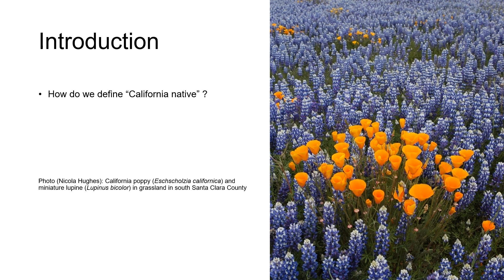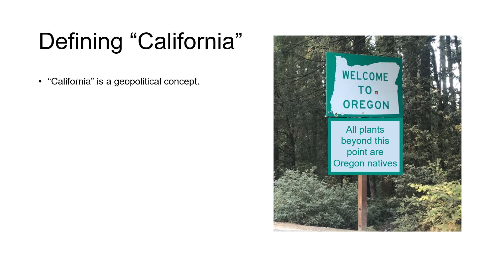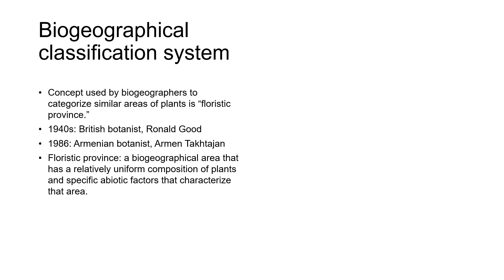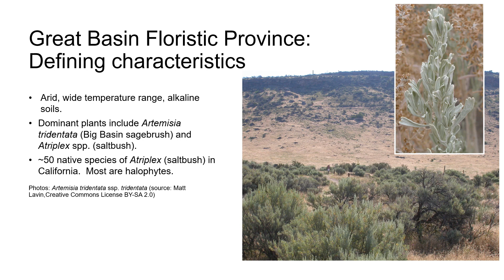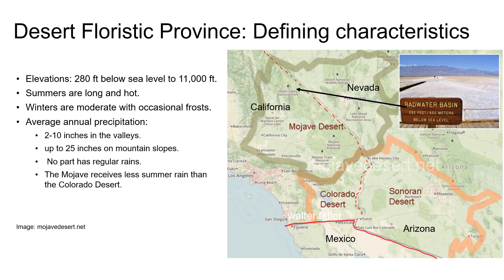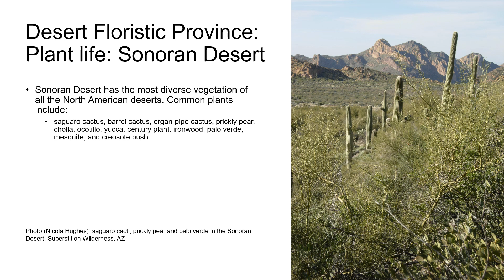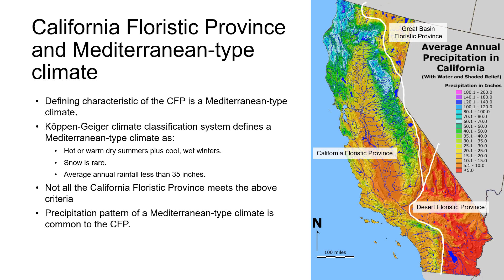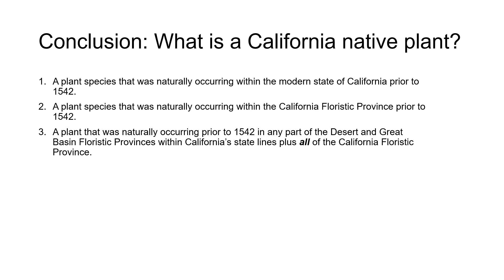HORT164 Lecture: What IS a "California native" plant?